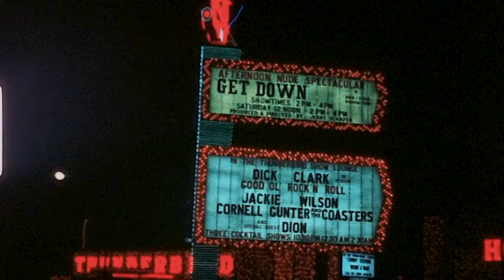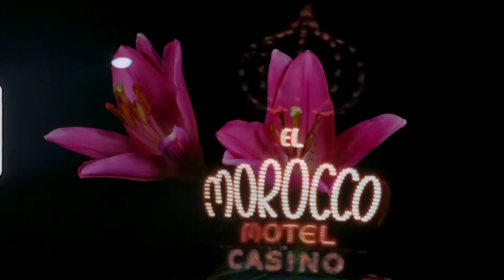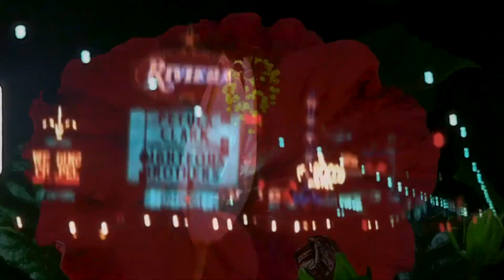White Wine & Fried Chicken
A fun one!

Best in HQ

White Wine & Hot Chicken-- Hot Chip